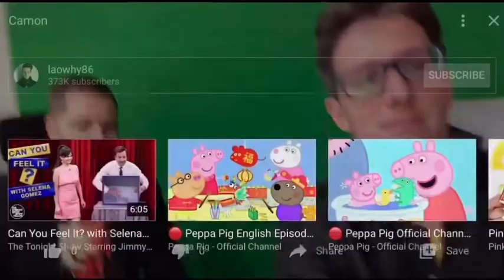Favorite YouTube celebrities say “Happy Birthday!”